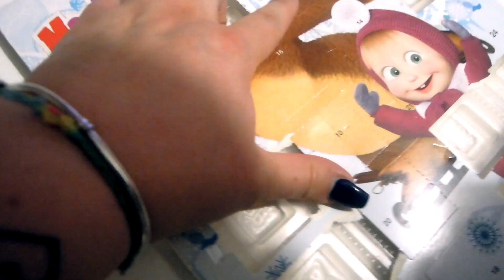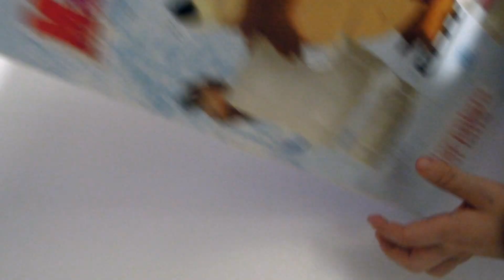🎄VLOGMAS 13 | RIFACCIO L'ALBERO!🎄 13 dicembre 2016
Sì, avete letto bene... Buona visione! ;)

Bacio,
Nadia

nadia_emme

nadia_emme

nadia_emme